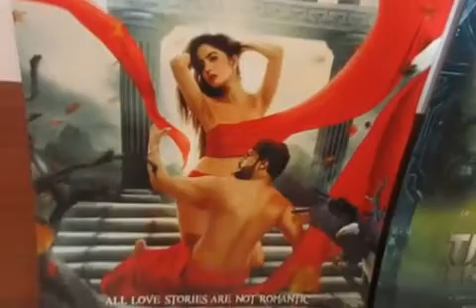INTERVIEW OF STAR CAST AT TISHNAGI PRESS CONFERENCE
J.R. PRODUCTION HOUSE the film TISHNAGI is a story of love, lies & betrayal.Tishnagi is an upcoming Hindi movie scheduled to be released on 4 May, 2018. The movie is directed by Sameer Khan and will feature Aryan Vaid and Rajpal Yadav as lead characters,Qais Tanvee, Anushka Srivastava, Kaveri Priyam, Sameer Khan and Sapna Rathore.ITEM SONG BY Kainaat Arora. Director: Sameer Khan, Producer: Jayant Ghosh, Music: Gufy, Cinematography: Pappu K Shetty.P R BY PICTURE N KRAFT (PARUL CHAWLA) A romantic thriller, the story of Tishnagi is based on the lives of Karan (Qais Tanvee), a software engineer, and Rahul (Aryan Vaid), an honest and responsible cop who is trying to unravel a murder mystery. It highlights what a person can do when he/she is cheated by their beloved and how they react to different situations. SONG ON ZEE MUSIC.